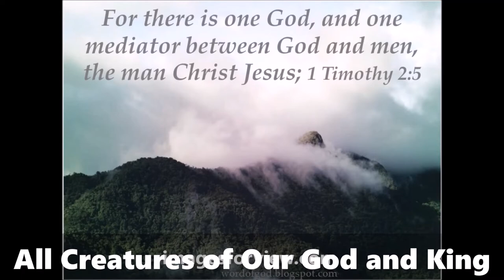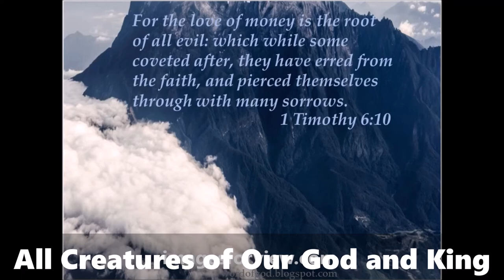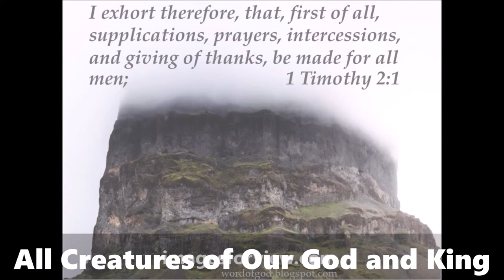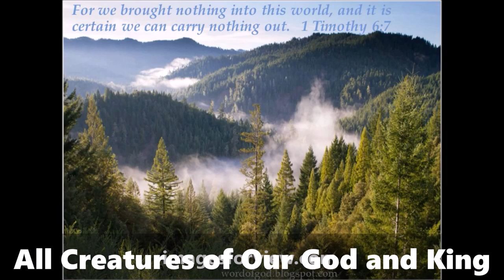All creatures of our God and King free video download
365 DAYS OF DAILY DEVOTIONS All creatures of our God and King

2.
3.